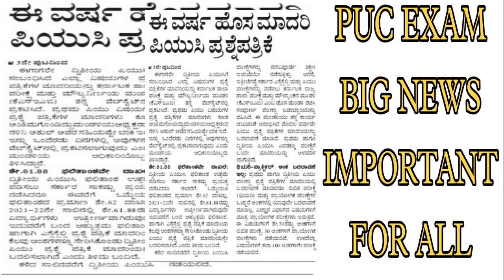PUC EXAM 2023 FULL PATTERN CHANGED|OFFICIALLY ANNOUNCED TODAY|students solution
Upi id:hatersvtu@ybl

puc exam pattern 2023,
puc exam pattern 2023 karnataka,
puc exam pattern change,
2nd puc exam pattern 2023,
2nd puc exam pattern 2022,
1st puc exam pattern,
1st puc exam pattern 2023,
2nd puc exam pattern 2023 news,
second puc exam pattern 2022,
second puc exam pattern 2023,
2nd puc exam pattern 2023 science,
1st puc annual exam pattern,
2nd puc annual exam pattern,
2nd puc annual exam pattern 2023,
1st puc annual exam question paper pattern,
2nd puc board exam 2023 pattern,
2nd puc exam pattern change,
2nd puc question pattern change,
2nd puc paper pattern change,
2nd puc exam pattern 2023 chemistry,
1st puc english exam pattern,
2nd puc final exam 2023 pattern,
2nd puc exam pattern 2023 in kannada,
2nd puc exam pattern 2023 karnataka,
1st puc kannada mid term exam question paper pattern,
1st puc kannada midterm exam pattern,
puc lecturer exam pattern,
2nd puc exam new pattern,
puc new exam pattern,
2nd puc new exam pattern 2023,
supplementary exam 2022 2nd puc question paper pattern,
2nd puc supplementary exam pattern 2022,
puc 2nd year exam pattern 2023,
puc question paper pattern 2022,
2nd puc exam pattern,
2nd puc exam pattern 2023 kannada,
2023 1st puc exam pattern